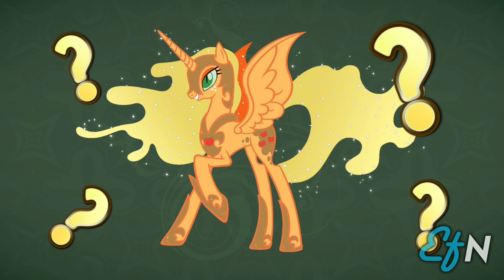MLP Comic Issue #7 Review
» Host: Ramble